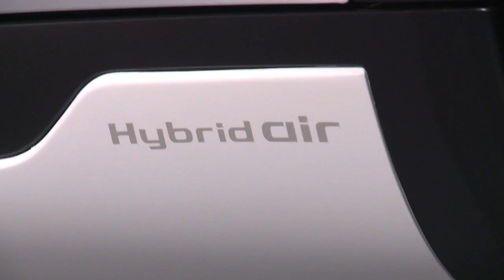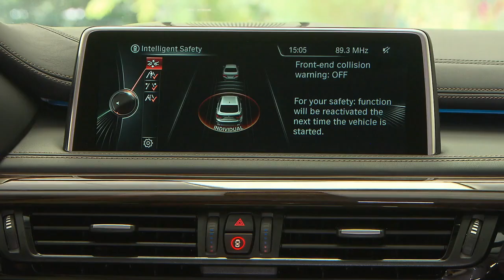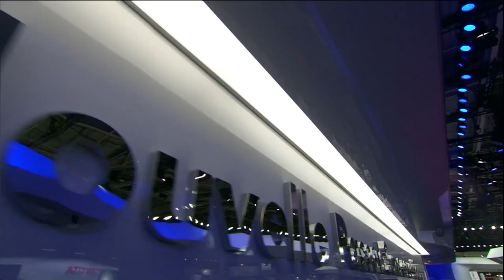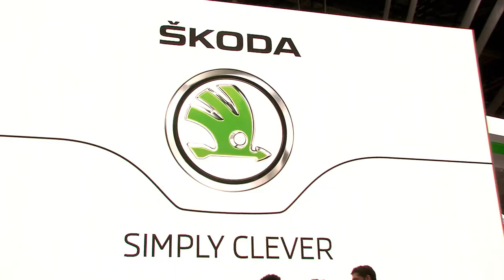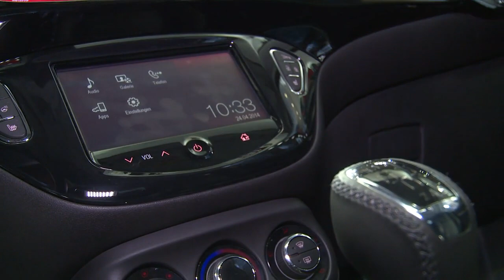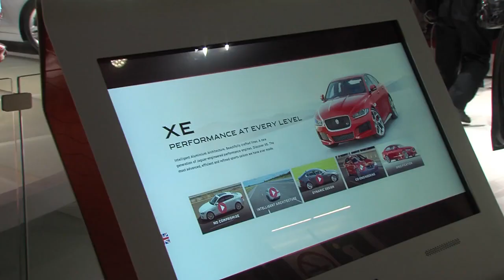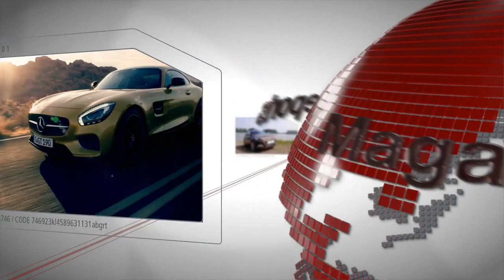Pariser Autosalon 2014: Höhepunkte der Messe | Highlights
Der Pariser Autosalon ist ohne Frage ein Heimspiel der französischen Automobilmarken, doch ihre deutschen Nachbarn haben ordentlich aufgefahren. An Weltpremieren herrscht kein Mangel und alle Wünsche werden dabei bedient. Von kraftstrotzenden Modellen, denen beim Verbrauch jedoch ordentliche Abstinenz verordnet wurde bis hin zu kleinen und dennoch ausgesprochen alltagstauglichen Minis. Quelle: news2do.com